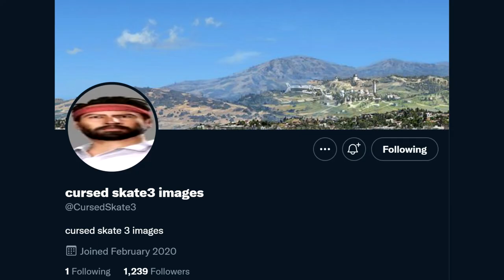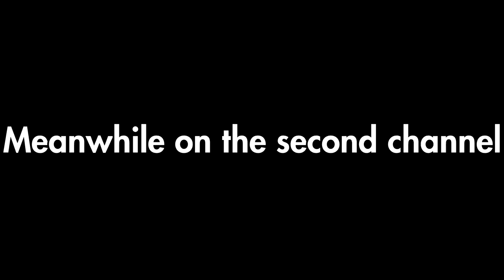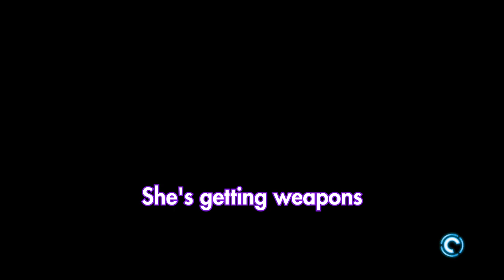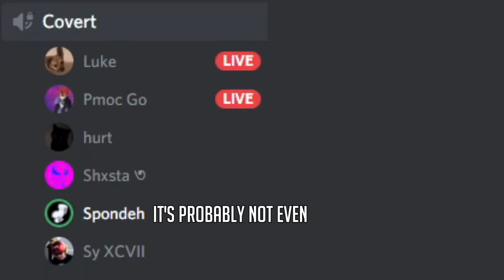This Video Is Nonfiction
Friends
 @Kenny Lucky
 @y3 luke
 @Pmoc Go

Intro - 0:00
Gaming time - 0:32
Wild Discord Moments - 1:22
Lots & Lots of Jets and Planes - 4:53
Sun Burn - 6:16
Sharknado is nonfiction - 9:41